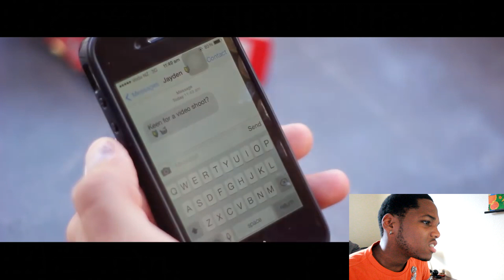Joseph's Clean DC2 - (Reaction)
JUST. A. FILLER. VIDEO. lol

FL
34985

Text me!